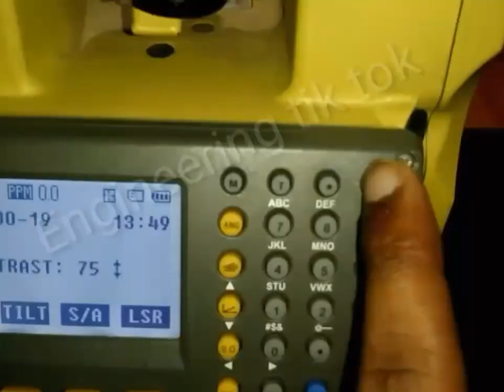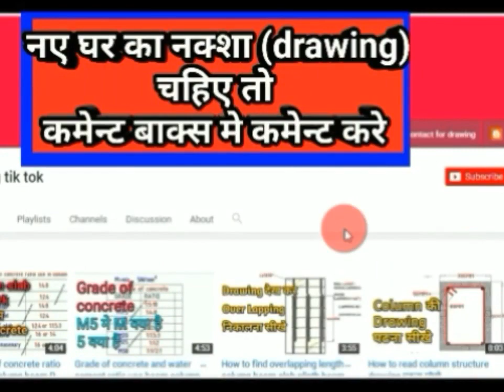GPS Surveying | Hand GPS | GPS survey instrument | GPS land survey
full detail about GPS Surveying, full detail about GPS land survey, full detail about what is GPS